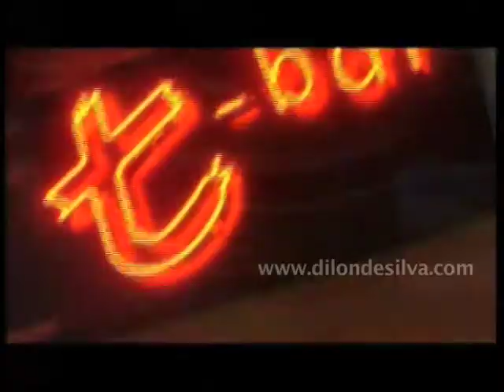Dilon de Silva SHOWREEL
Dilon de Siva
Film Director/ Producer